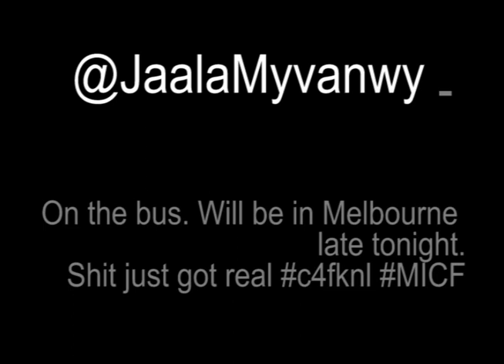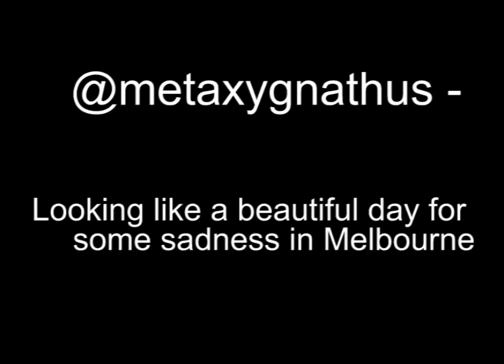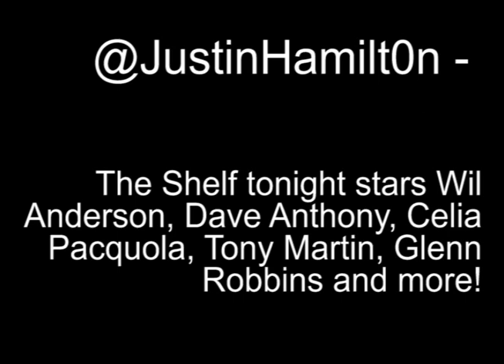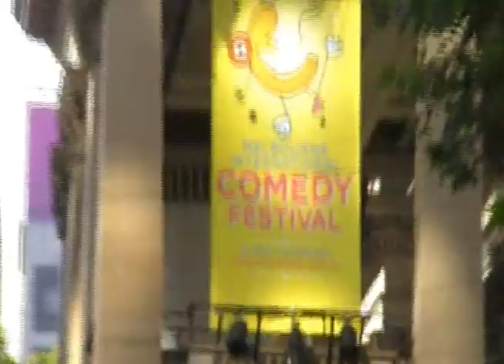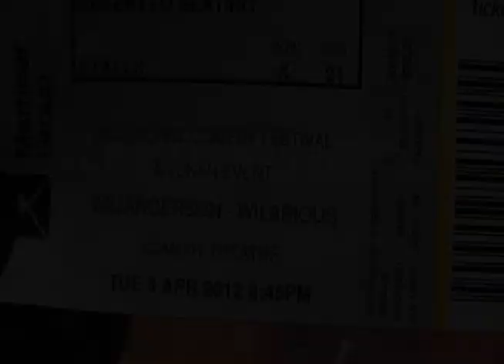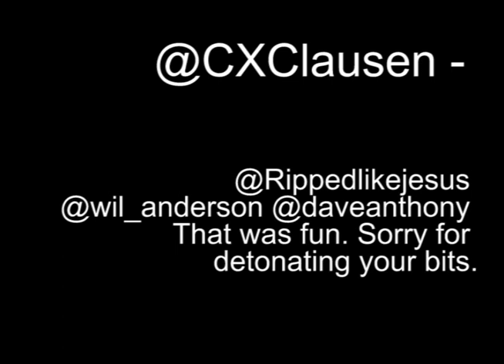Cuddlah Story - Melbourne International Comedy Fes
One cuddlah's recap of the 2012 Comedy Festival in Melbourne, a trip to see a live Walking the Room podcast and Wil Anderson. Featuring Australian music for all the cuddz to get a taste of my home. Gr